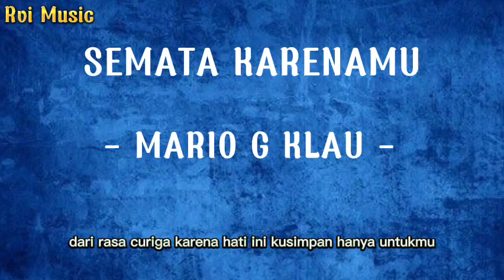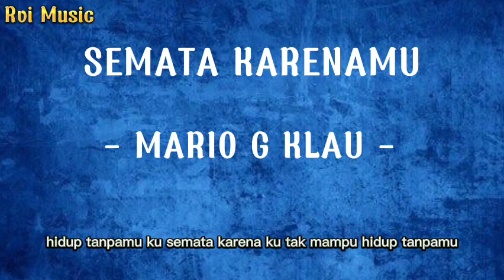Mario G Klau - Semata Karenamu [Lirik Lagu]🎵 | Malam bantu aku tuk luluhkan dia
Hati yang ku jaga s'lalu
Untuk dirimu yang mengeluh
Tentang pribadi yang s'lalu salah

Tapi ku tetap t'rus melangkah
Kar'na ku tak mau berpisah
Hilangkan semua curiga yang
Membuat kita t'rus berjarak

Kar'na hati ini kusimpan hanya untukmu

Semata karena ku tak mampu hidup tanpamu

Ho-uh-oh, tapi ku tetap t'rus melangkah

Malam, bantu aku (bantu aku) luluhkan dia (luluhkan dia)
Bintang, bantu aku (bantu aku) 'tuk tenangkan dia
Dari rasa cemburu, dari rasa curiga

Semata kar'na ku tak mampu hidup tanpamu